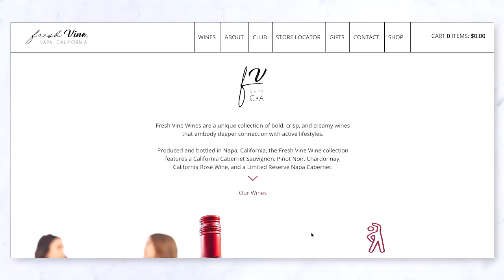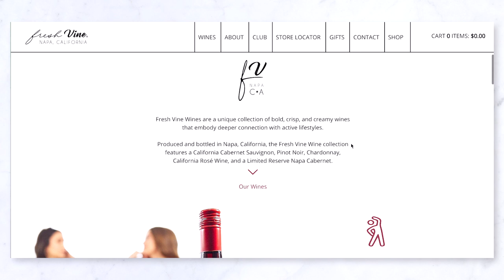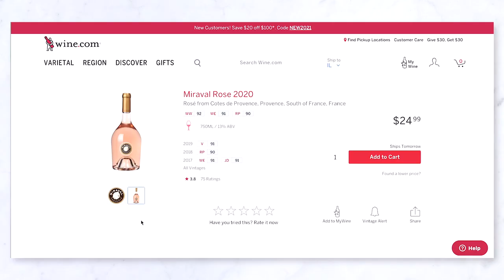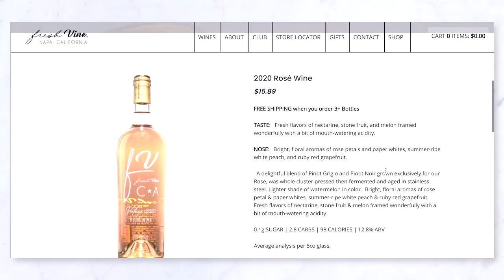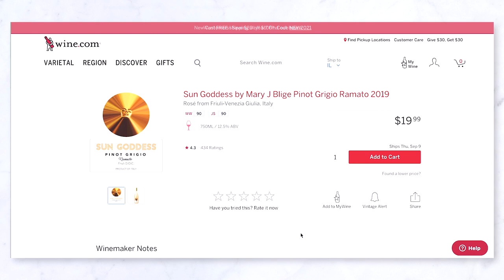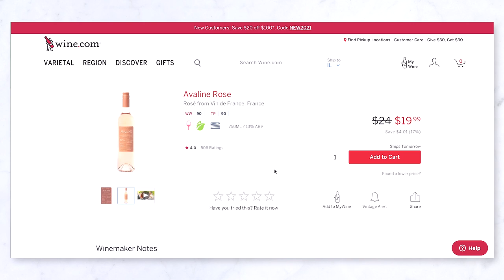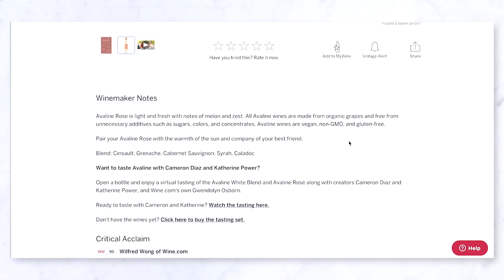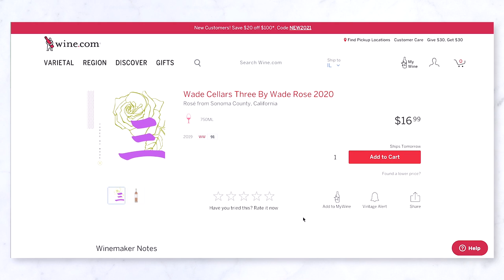TASTE TESTING CELEBRITY WINES! | Which Ones are Worth It vs. Which Ones Are Not!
Today I am so excited to be taste testing celebrity wines! I'm going to tell you which ones are worth it vs. which ones are not! I'll also be doing a full ranking of my favorite to least favorite. For this video I focused mainly on rose with one surprise which you'll see about half way through lol. I love rose wine and I drink it the most out of any kind besides pinot grigio so I thought this would be a good place to start. I know so many other celebrities have wine or other alcohol brands so if you want me to do a part 2 to this let me know and I definitely would. Below are the time stamps of each wine:

Intro: 0:00
Fresh Vine Wine by Nina Dobrev and Julianne Hough: 1:11
Miraval Rose by Brad Pitt and Angelina Jolie: 3:52
Sun Goddess by Mary J Blige: 7:26
Avaline Rose by Cameron Diaz: 9:15
3 by Wade Rose by Dwayne Wade:  11:26
Final Thoughts: 13:39

Licensed Real Estate Broker at Compass (Illinois)

My Equipment
Camera - Canon EOS M50
Microphone - Rode Video Micro